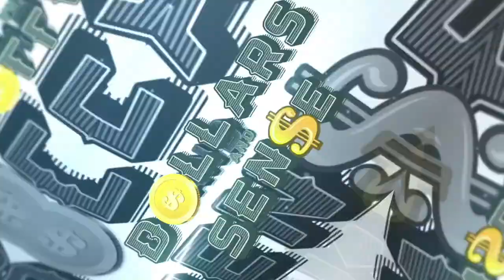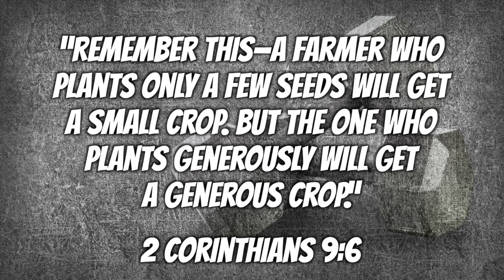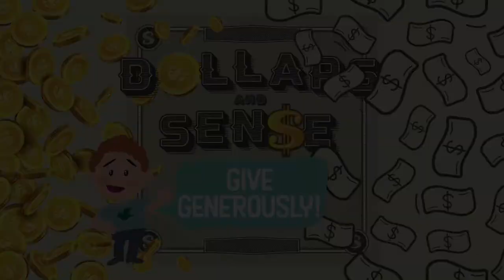Real Life Kids Service - November 14 & 15, 2020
Welcome to our RL Kids online service!

This is the last installment of the series called, "Dollars and Sense." The kids will learn how to be generous and bring glory to God.

We hope you enjoy the lesson.

Help your friends become fully devoted followers of Jesus!

Please visit the following pages for more information about RLCC.